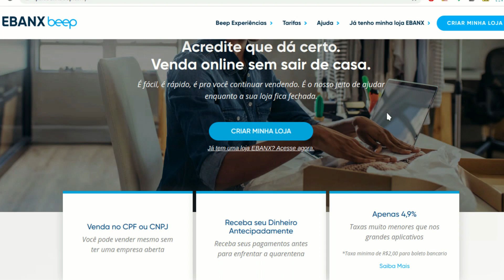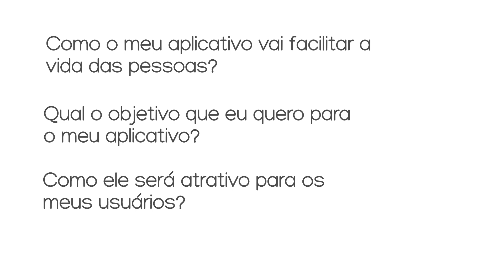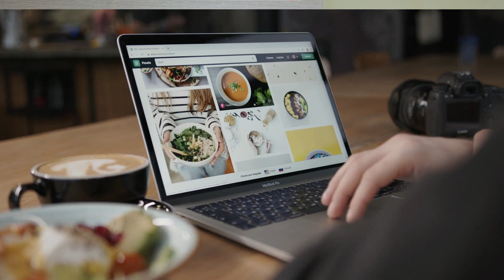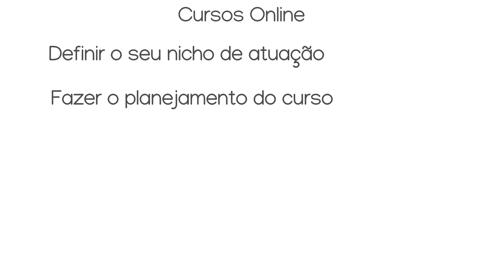6 ideias para EMPREENDER sem INVESTIR DINHEIRO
Começar um negócio do zero e sem investir dinheiro é difícil mas não é impossível. Se você não vai investir dinheiro pra começar o seu negócio, principalmente se você vai iniciar esse negócio sozinho, você vai precisar investir seu tempo pra planejar, pra desenvolver o seu projeto, para divulgar o seu negócio até que ele comece a gerar os primeiros frutos, até que você consiga ter os primeiros ganhos com o seu negócio e depois você pode começar a investir o dinheiro que você ganhar para automatizar ou pagar alguém para fazer essas coisas pra você enquanto você enquanto você se ocupa em fazer mais coisas para expandir o seu negócio e ter mais lucros. Os desafios que você vai ter no início, vão te preparar pra aprender a lidar com qualquer dificuldade do mercado. E também, começando com poucos recursos, você vai  valorizar a sua caminhada e você vai ter a tendência a ser sempre mais econômico em tudo o que você fizer relacionado ao seu negócio, você vai sempre tentar fazer mais com menos.